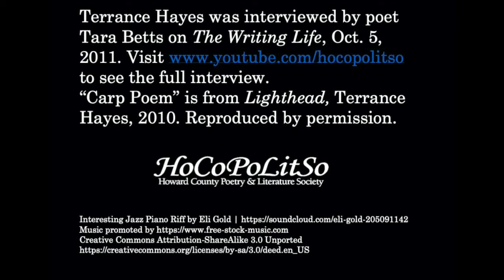HoCoPoLitSo's Poetry Moment, featuring Terrance Hayes reading "Carp Poem"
In this edition of HoCoPoLitSo's Poetry Moment, poet Terrance Hayes reads his "Carp Poem" in an interview with poet Tara Betts.  In his bright striped socks and sneakers, Hayes talks about two poets who influence him, Robert Hayden and Amiri Baraka: "I like the space between the two of them.